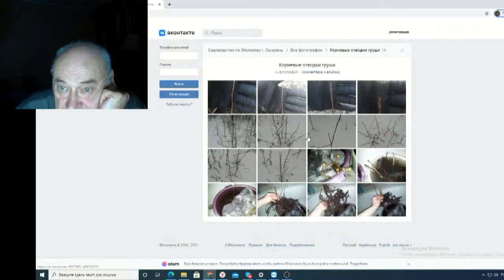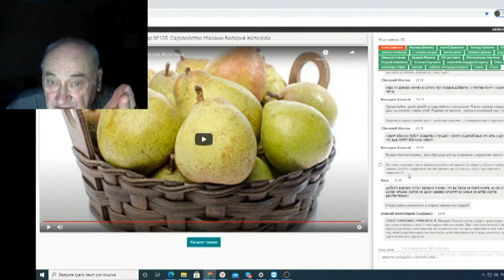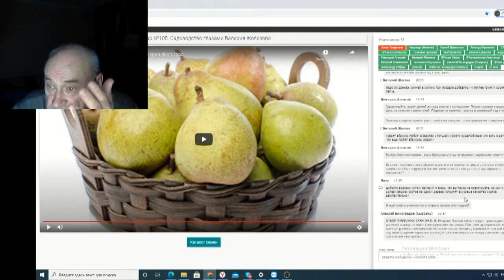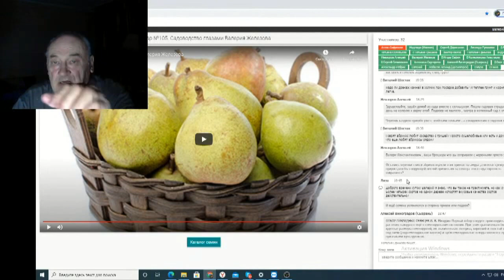Железов Валерий Вебинар 126 ч 10 Ответы на вопросы в чате